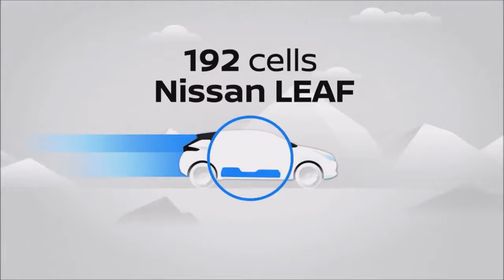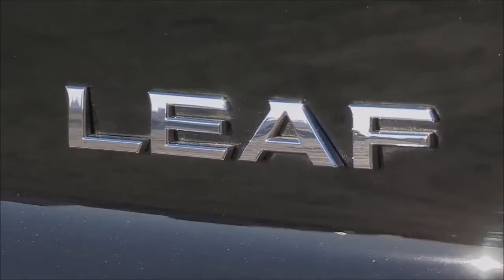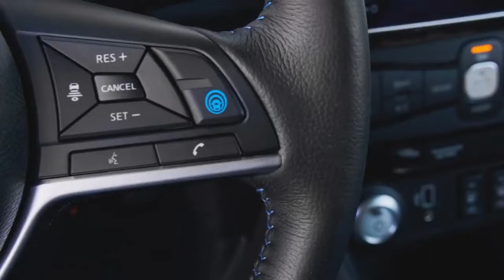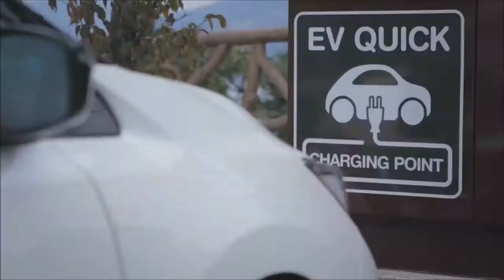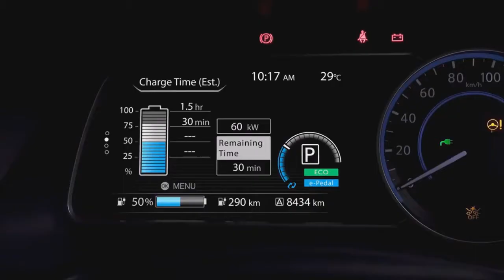2019 Nissan Leaf E+ UPS the power, UPS the range !!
2019 Nissan Leaf E+ UPS the power, UPS the range !!The car is shown to the public at the CES electronics show in Las Vegas. On the market Leaf with "plus" will appear first at home in Japan. This will happen in the coming days. In the spring of the "long-range" version will get to customers in the United States, and in the middle of the year will be available in Europe.
About the upcoming appearance in the family of electric car Nissan Leaf variations with increased range became known at the end of last year. Expectations are more than justified: in the present version of the Nissan Leaf 3.ZERO e + Limited Edition traction battery capacity increased from the original 40 kWh to 62 kWh.
In addition to the new battery modification e+ put and more powerful electric motor. Its output is increased from the base 150 HP to 217, and torque - from 320 N * m to 340. With 80 km/h to 120 this hatch is accelerated by 13% faster (the exact setting firm not led), and the maximum speed increased by 10% (from 144 km/h — so, now 158).
Mileage on a single charge (the manufacturer's forecast for the WLTP cycle) increased from 270 km to 385. In the cycle WLTC Japan have "fortieth" version of the Bodice are 322 km, and the "62nd" — 458. Finally, the most rosy figures are given by the rather mild JC08 standard: 400 km with a 40 kWh battery and 570 km in the new e+version. The us EPA cycle, by contrast, is the most expensive. In the Bodice and Bodice e+ turns 241 and 364 km, respectively (thus, "Japanese" almost caught up with Bolt from Chevy, with its 383 km, however, the significantly less Bodice size).
The standard second — generation LiF battery consists of 192 lithium cells, and the larger one (pictured) has 288. Capacity increased by 55%, but the external dimensions of the unit have changed a little (under it had to raise the body by five millimeters). The specific energy density here is 25% higher than in the base battery. On the left you can see an electric motor with a gearbox and power electronics.
The DC port in the Bodice with a "plus" is able to take from the" fast " charging column up to 100 kW of power (standard Leaf — up to 50), because the time of "refueling" a larger battery with this method is not more than the younger (about 40 minutes to 80%). The warranty on the older battery is the same as the initial one: eight years or 160,000 km.
In equipment configuration 3.ZERO includes the ProPILOT autopilot, an updated multimedia Suite with an eight-inch display, door-to-door navigation, and an improved NissanConnect EV app.
Index 3.ZERO, featured in the Bodice in Europe, just talks about the rich equipment of the machine (one of the well-equipped versions was previously called 2.ZERO), and the prefix Limited Edition means that the original" long-range " Leaf will be sold in the Old World in the form of a rich limited series. Its circulation, by the way, will be 5000. Dealers have already begun to take orders, as well as on" just " 3.ZERO.
Without any doubt, the "extended" version of the e+ will add to the popularity of the model, which for two generations (since the end of 2010) has already crossed the total sales threshold of 380 000 pieces.
As for the prices, the price for the "plus" version for Japan has already been published. There Nissan Leaf e+ will be sold in a complete set X, and it is already initially not the poorest. Leaf e+ X is 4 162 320 yen (2.57 million rubles), while the Leaf X with the youngest battery 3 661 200. That is, the surcharge for the increased range is 501 120 yen, or 309 000 rubles at the current rate. European Leaf 3.ZERO e + Limited Edition received a price tag of 45,500 euros (3.5 million rubles), while 3.ZERO without "e-plus" in the title - 39 900 euros.